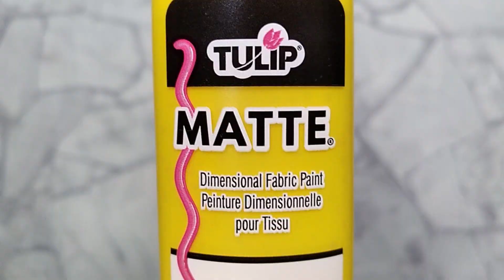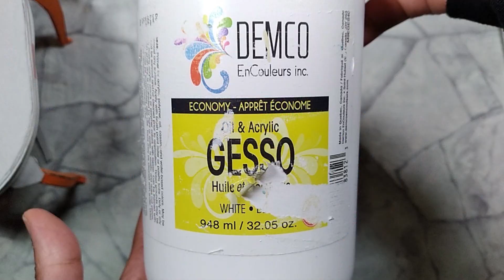DIY Barbie Dining Room Table & Chairs | How to Make Dollhouse Furniture | 1:6 Scale | Handmade Craft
Here's a Queen Anne style dining table and chairs set DIY craft just in time for Thanksgiving dinner. There was a little bit more trial and error with this one as I had no idea how I was going to make the curved leg shape until I did it, failed, and did it over again... and again. What is crafting if not problem solving? I made a similar chair in my previous Ruby Red Siblies unboxing video which is what inspired this craft. While researching I noticed that the chairs at the head of the table had arms while the others did not, something I probably should have noticed before now but didn't, so I made sure to include that little detail. And a note for the youtubers that take inspiration from my crafts soley to half-ass and bank off of, it's not about adding details for the sake of details, it's about including details that make sense. If you're looking for inspiration, look to the real world. It's the best source.